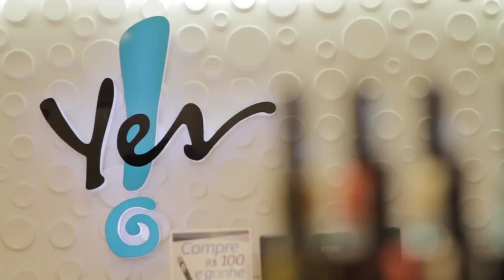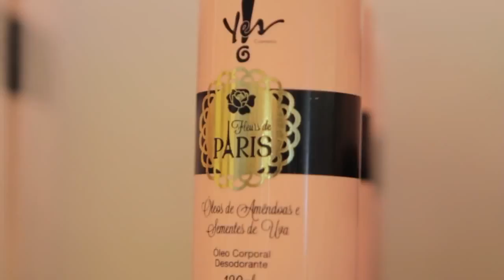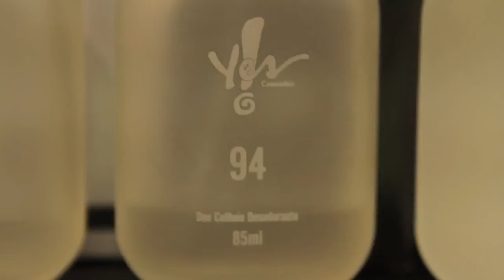Yes Cosmetics - Programa Vittrine - Produtos Yes!